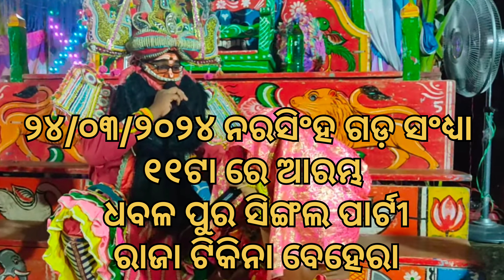ପ୍ରହଲ୍ଲାଦ ନାଟକ ମଞ୍ଚସ୍ଥ ହେବାକୁ ଥିବା list || folk art from prahalad natak ||. PART -2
ପ୍ରହଲ୍ଲାଦ ନାଟକ ମଞ୍ଚସ୍ଥ ହେବାକୁ ଥିବା list || folk art from prahalad natak ||